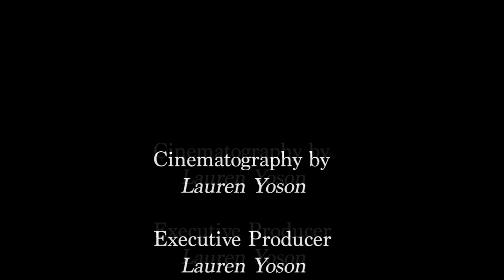Lauren Yoson - I Love Making Films (Pillow Fort Edition)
This one has a great cameo by a mom.  The first film a student makes in the Digital Filmmaking I class.  Due to COVID-19 restrictions, students make the films in their homes with available resources.  The required location is a self-constructed pillow/blanket fort.